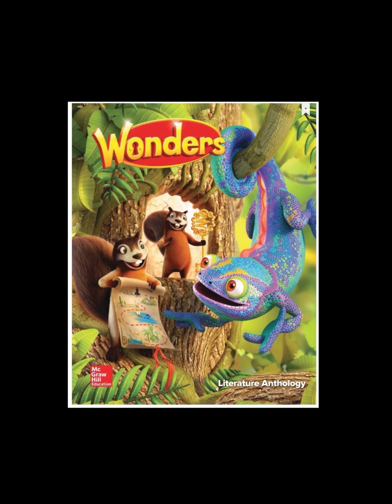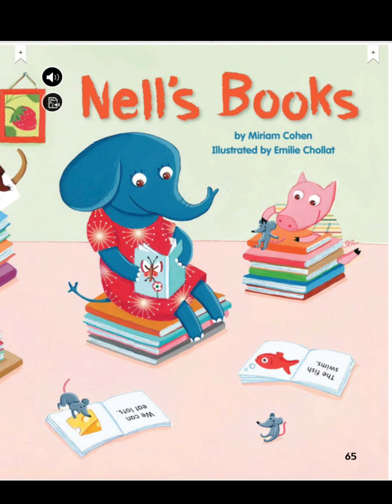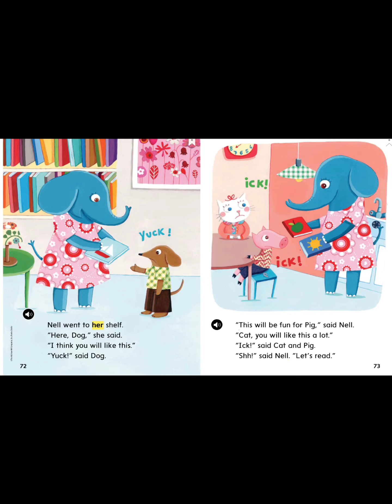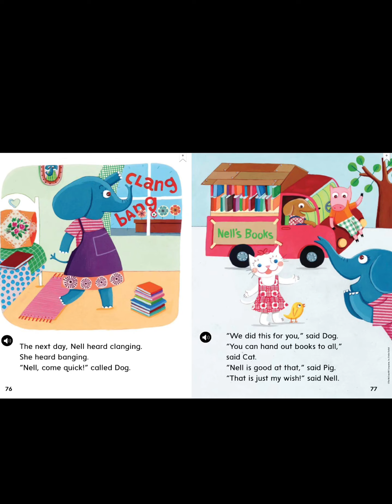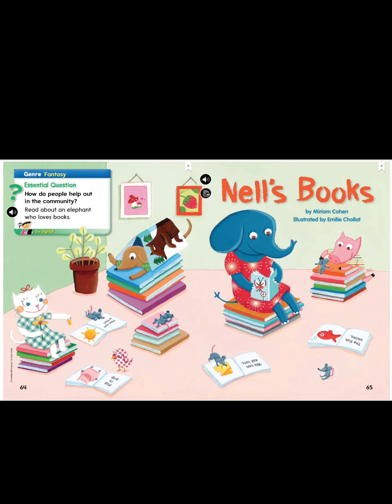Wonders U2W4 Lit Anthology Nell’s Books